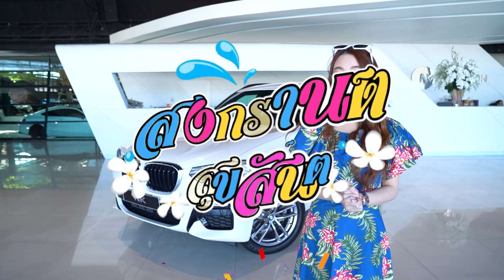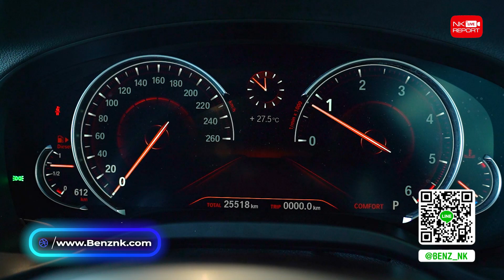รีวิวรถบีเอ็ม | รถสวย ราคาดี Warranty ยาวๆถึง 2025! เพียง 2.79 ล้าน BMW X3 xDrive20d M Sport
รถสวย ราคาดี Warranty ยาวๆถึง 2025! 🤩✌🏼🌈 เพียง 2.79 ล้าน BMW X3 xDrive20d M Sport วิ่งน้อย 25,xxx กม. สอบถามข้อมูลเพิ่มเติม ✅✅ Add Line

✅ Model: BMW X3 xDrive20d M Sport (Code : BX8998)
✅ Option: Warranty BSI ถึง 19/09/2025, M Aerodynamic, LED BMW, I Drive, Navigation, Display Key, Panorama Sunroof, Keyless Go, Memory Seats, Head Up Display, Wireless Charger, Ambient Lighting, M Double-spoke Wheels 19”